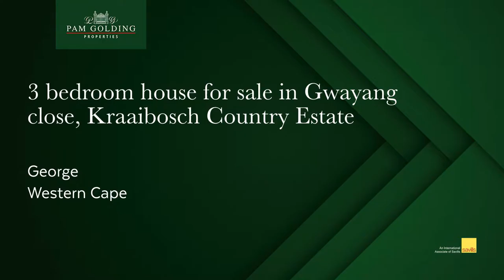3 bedroom house for sale in Kraaibosch Country Estate| Pam Golding Properties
Enjoy peace of mind and appreciate the attention to detail in this lovely family home. Well situated on a corner stand in the very popular and sought after gated estate where security takes priority so residents of all ages can be at peace.

Traditional elegance, stylish interiors, spacious bedrooms and family kitchen with easy flow to the braai room and private wooden deck. Attractive finishes with attention to detail throughout.The garden is beautifully landscaped, completely low maintenance but also pet friendly.